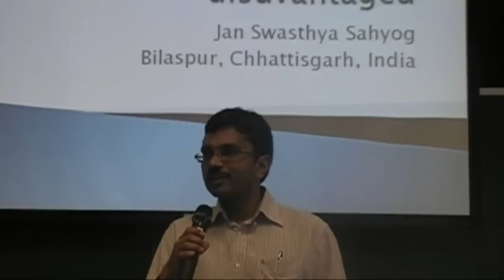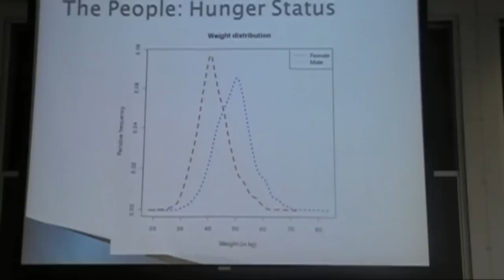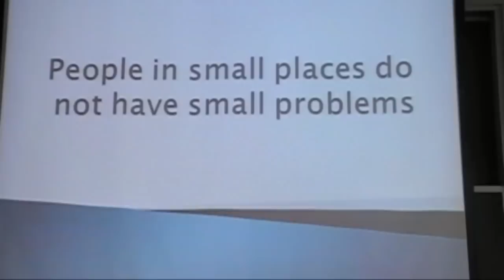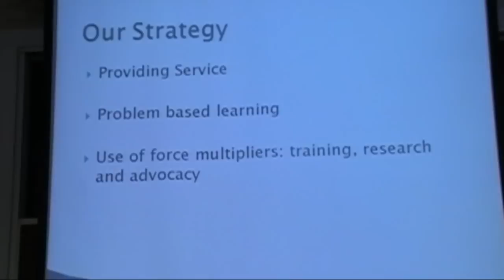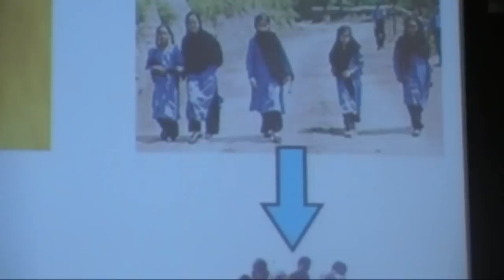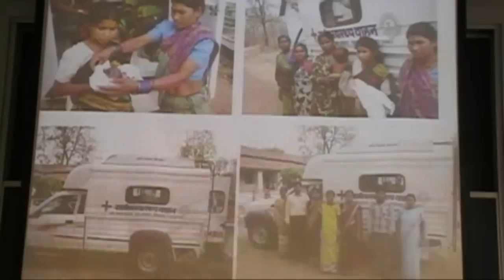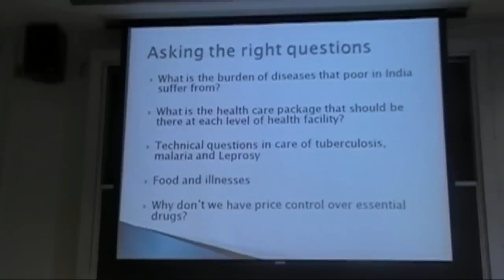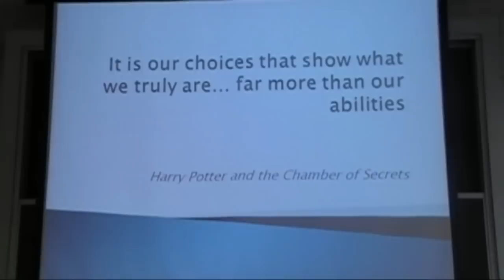Yogesh Jain: Hope and health for the bottom billion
Using low-cost technology
A talk by Dr. Yoges Jain of Jan Swasthya Sahyog of Chhattisgarh, India

MIT, March 4, 2011.